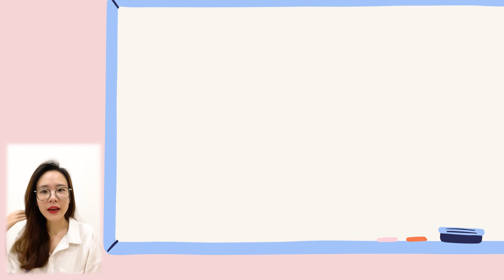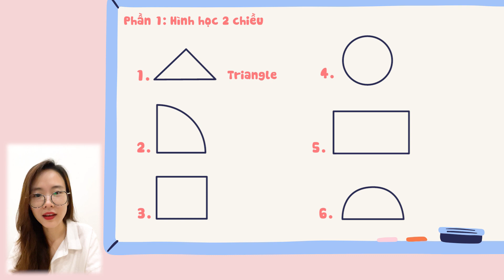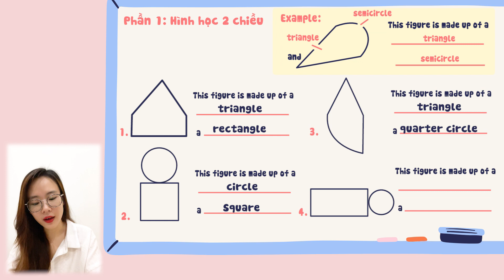[MATH IN ENGLISH] Bài 1: NHẬN BIẾT HÌNH HỌC 2 CHIỀU BẰNG TIẾNG ANH CHO TRẺ LỚP 1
BẠN ĐANG CHẬT VẬT KHÔNG BIẾT DẠY HÌNH HỌC CHO CON BẰNG TIẾNG ANH NHƯ THẾ NÀO THÌ ĐÂY LÀ VIDEO DÀNH RIÊNG CHO BẠN ^^